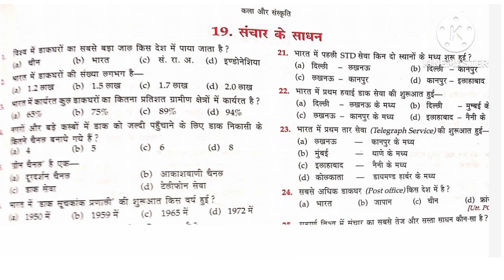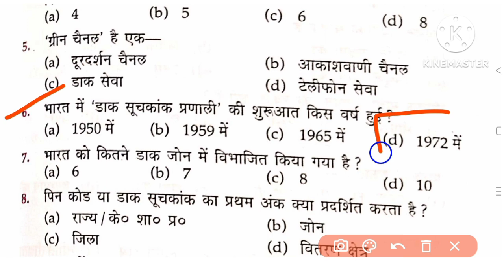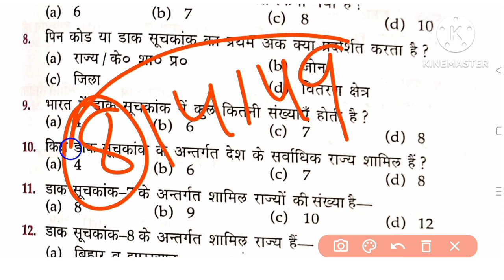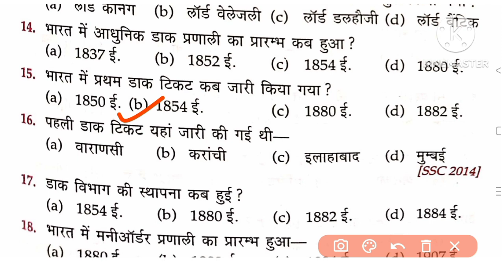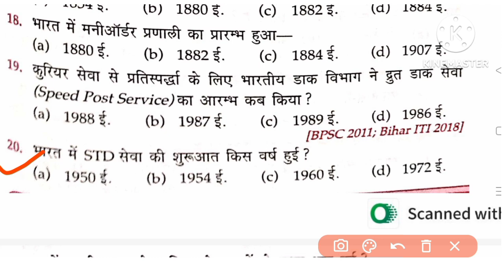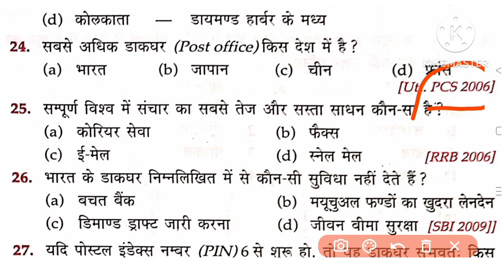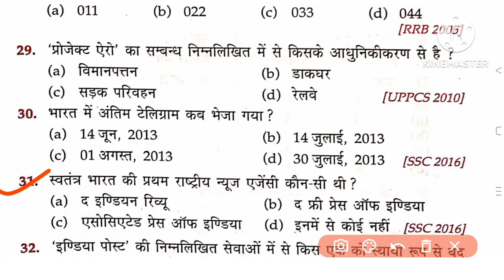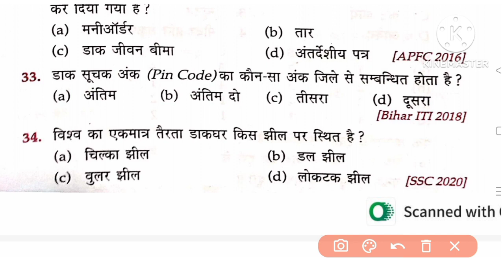सामान्य ज्ञान | General Knowledge | बिहार शिक्षक भर्ती | झारखंड उत्पाद सिपाही